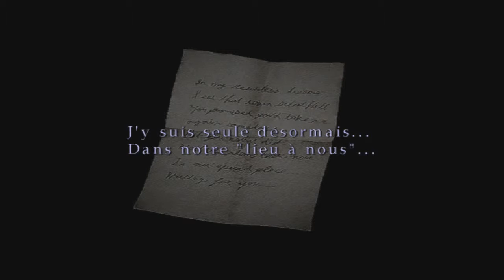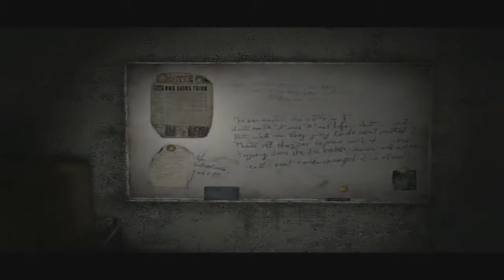Let's Play FR Silent Hill 2 [8] - L’hôpital Brookhaven 1ère partie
C'est parti pour l'hôpital brookhaven, une partie qui risque d'être pas mal ;)
Synopsis :
La vie de James Sunderland se brisa après la mort tragique de sa jeune épouse, Mary. Mais trois ans plus tard, il reçoit une troublante lettre de sa part lui demandant de retourner à la mystérieuse ville de Silent Hill, leur lieu de souvenirs. Même si cela lui paraissait insensé, James décide de partir à sa recherche.

Si vous avez apprécié la vidéo montrez le en mettant un commentaire, un pouce bleu ou la partageant
Ça m'encourage à faire mieux ^_^

Bon visionnage :)